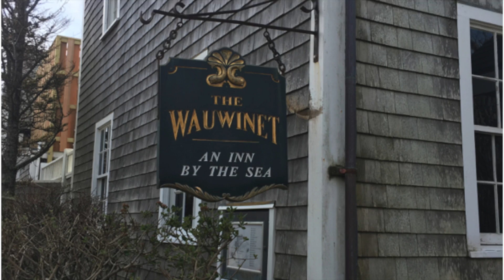Sara B | Amy & John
This video is about Sara B | Amy & John